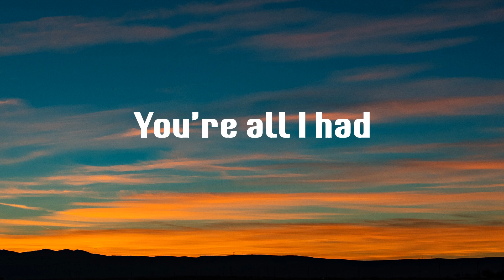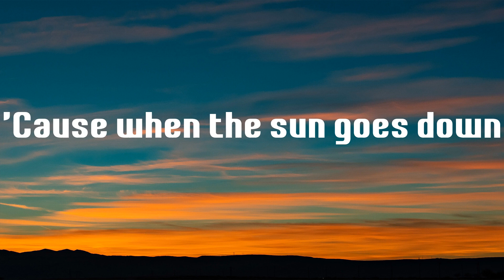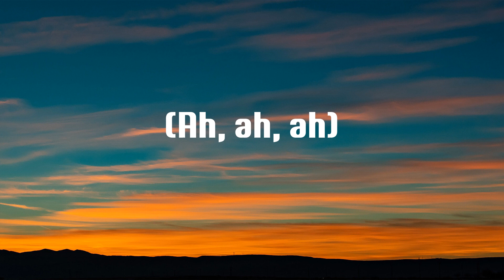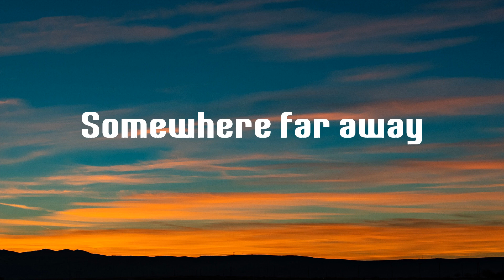Talking to the Moon - Bruno Mars (Lyrics)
💙 Talking to the Moon lyrics:
Oh
(Ah) Oh-oh-oh
(Ah) Oh-oh-oh
(Ah)